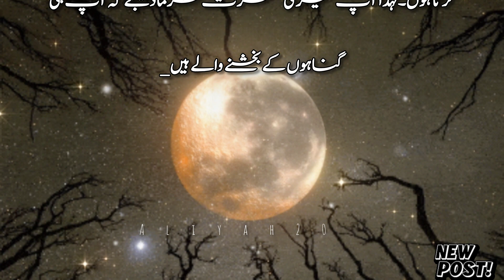Dua for Forgiveness | Sayyidual Istighfar | Jannat mai le jane wala amal | سید الاستغفار | Aliyah20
سید الاستغفار
jannat mein le jane wali dua
jannat main le jane
‏‎سید الاستغفار
syed ul astaghfar | سید الاستغفا
,‏‎سید الاستغفار کی فضیلت
jannat mein le jane wala amal
jannat mein le jane wale aamal
syed ul astaghfar ki dua
syed ul astaghfar ki fazilat
سيد الإستغفار
apne gunaho ki maafi kaise mange
sayyidul istighfar ki fazilat | سید الاستغفار | सय्यिदुल अस्तग़फार
sayyidul istighfar dua
sone se pehle ki dua
syed ul astaghfar dua